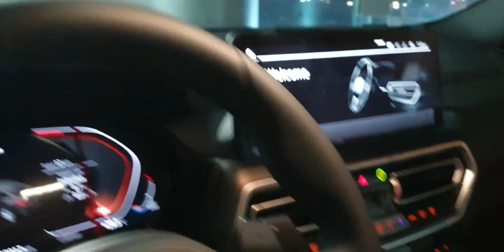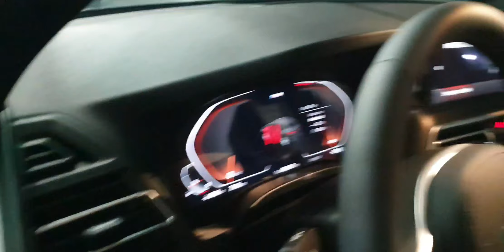BMW X4 2023 REVIEWS AND WALK AROUND EXTERIOR AND ENTERIOR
BMW X4 2022 REVEIWS AND WALK AROUND

BMW X4 2023 REVIEWS AND WALK AROUND

BMW X4 2022 EXTERIOR AND INTERIOR
BMW X4 2023 EXTERIOR AND INTERIOR
BMW X4 2022 BLUE
BMW X4 2023 BLUE
BMW X4 2022 ECONOMICAL CAR
THE ALL NEW BMW X4 2022
THE ALL NEW BMW X4 2023
DRIVE BMW X4 2022

The X4

Conquer the road with the new BMW X4. Loaded with TwinPower Turbo engines and boasting a wider stance for superior handling, plus a raft of enhanced design elements such as the new kidney grille design, this Sports Activity Coupé (SAC) has plenty of performance and attitude.

PERFORMANCE

The BMW TwinPower Turbo 2.0-litre 4-cylinder engine offers maximum driving pleasure thanks to its spirited power development and spontaneous response, even at low revs. Combining this with BMW xDrive, variable sports steering and the 8-Speed Steptronic Sports Transmission puts the BMW X4 in a league of its own in the SAC segment

TECHNOLOGY

Intelligent technologies such as smartphone integration, BMW Maps as well as seamless driver assistance systems such as the Driving Assistant Professional further enhance the BMW X4 driving experience, while also boosting safety levels

EXTERIOR

Thanks to its reinterpreted front, the BMW X4 has a more progressive presence than ever. An enhanced kidney grille now features exclusive mesh inserts, which is flanked by new Adaptive LED headlights, while the front apron has been re-sculptured to deliver a modern look and feel. The redesigned L-shaped Full LED rear lights of the BMW X4 ensure even greater presence, while free-form tailpipes emphasise the modernity of this progressive Sports Activity Coupé. Combined with the new underbody protection located between the tailpipes, the BMW X4 has an air of authority from every angle

INTERIOR

At the centre of your BMW X4 interior is the BMW Live Cockpit Professional with navigation function which includes a fully digital 12.3" high resolution touch-enabled instrument display. The front sport seats and refined finishing touches such as galvanic embellishers for the controls (optional) make the BMW X4 a joy to experience

SMARTPHONE INTEGRATION

Thanks to Apple CarPlay® Preparation you now can connect your smartphone to your BMW wirelessly. Enjoy access to your content through the Central Information Display, the instrument cluster and the optional Head-up Display.